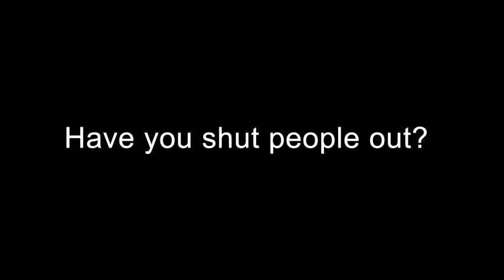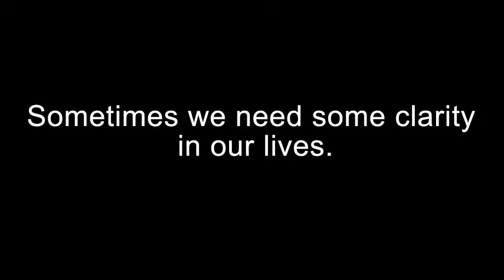Muffled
by Forrest Govoni, Madhav Patel, Silas Weeden, Andrew Richardson
Lin-Wood High School
Lincoln, NH